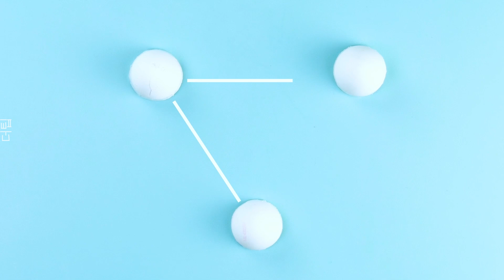일단 깨트리면 성공! 천재의 달걀 월드 | 26가지 환상적인 달걀 아이디어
달걀을 즐기는 방법은 무궁무진하죠! 그 중 판타스틱한 방법을 골라봤습니다.